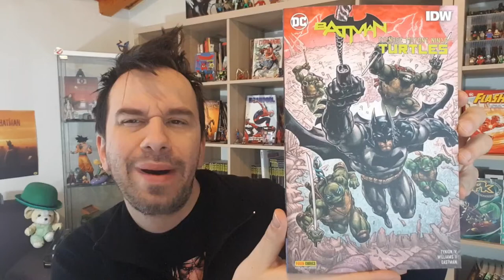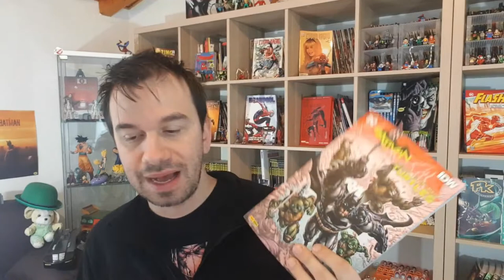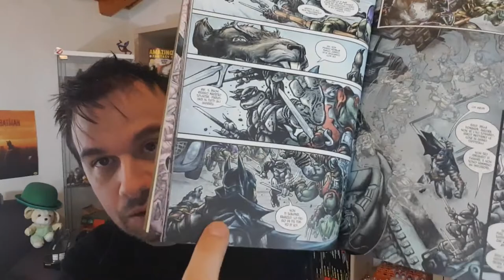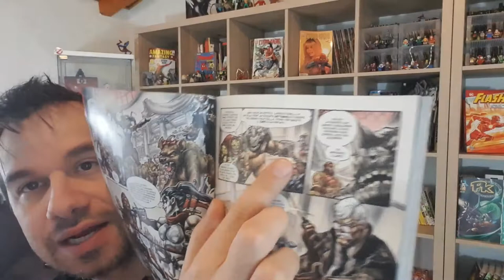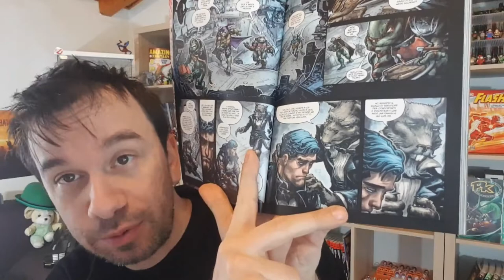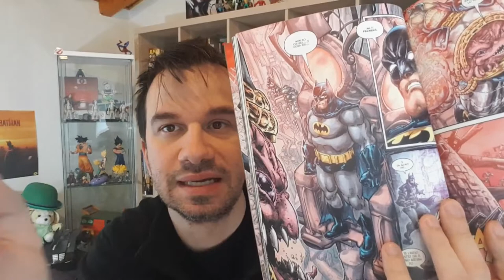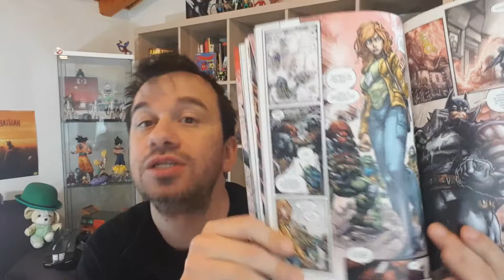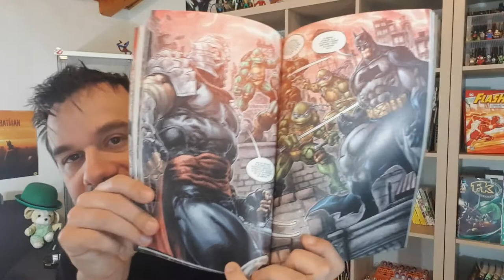BATMAN & Tartarughe Ninja III - è un dannato AMALGAM!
!!!ENTRA NELLA BATCAVERNA!!!